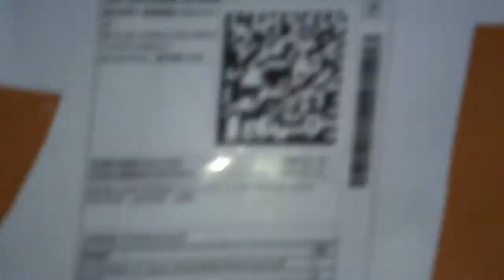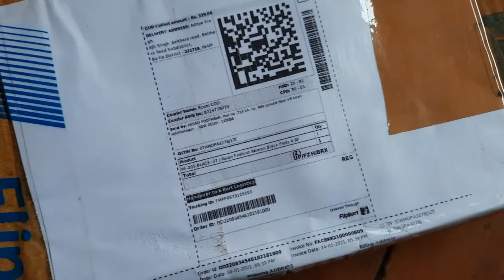Flipkart fraud me